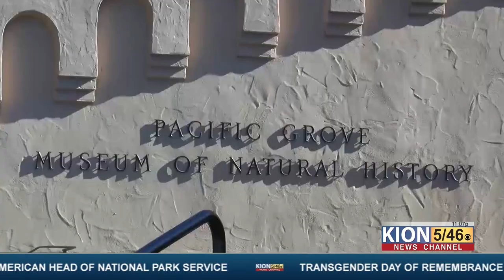Monarch butterfly habitat restoration